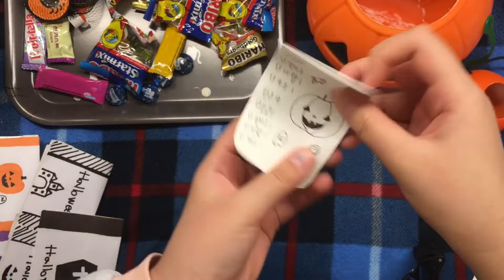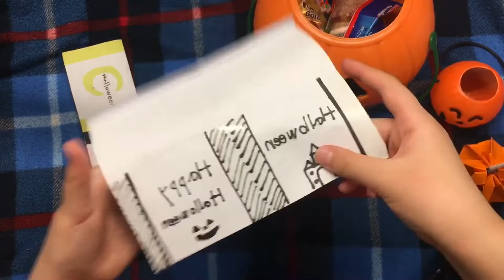할로윈 간식 포장하기#vlog#할로윈#halloween#포장asmr